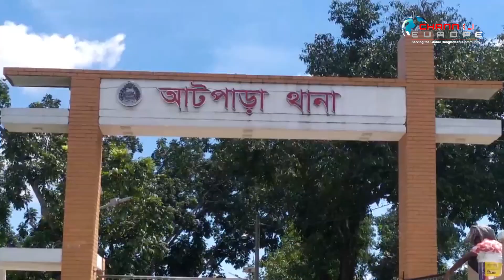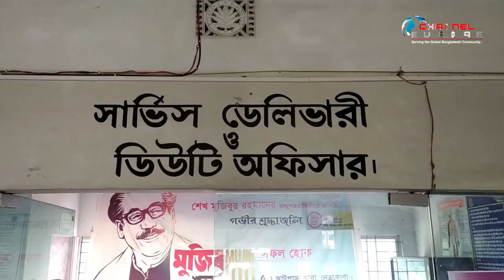নেত্রকোণার আটপাড়ায় নির্বাচনের ভোট গ্রহন শেষে বিজয় মিছিল করার সময় দুই গ্রুপের সং’ঘ’র্ষে